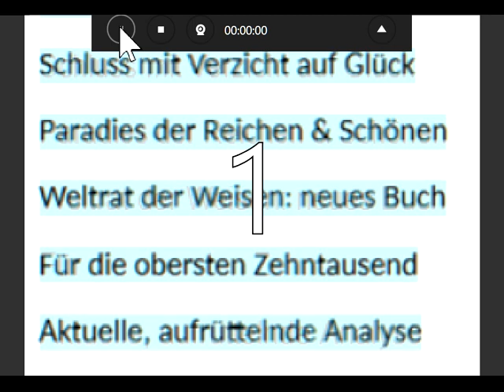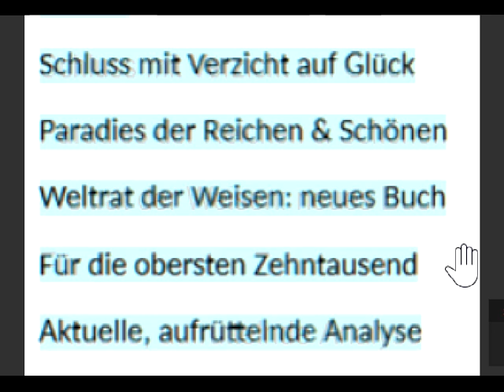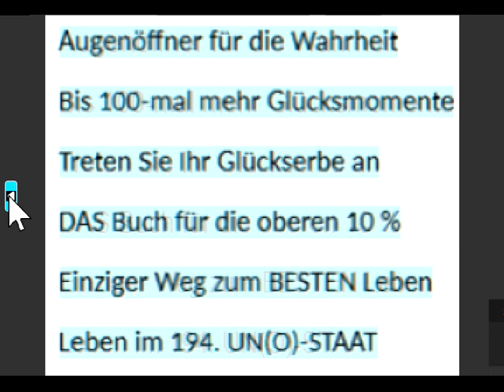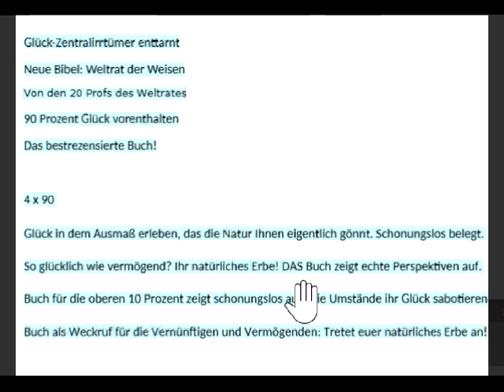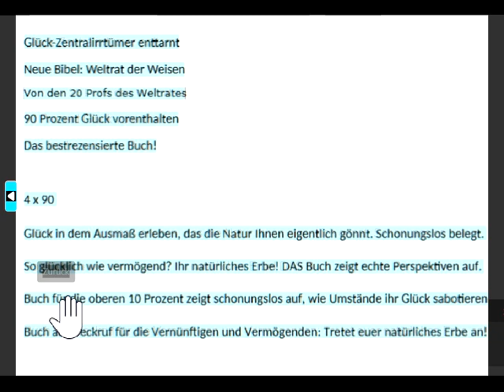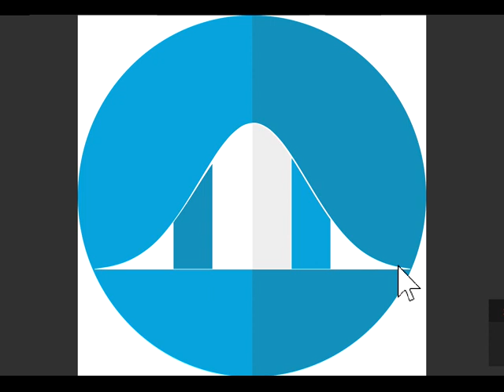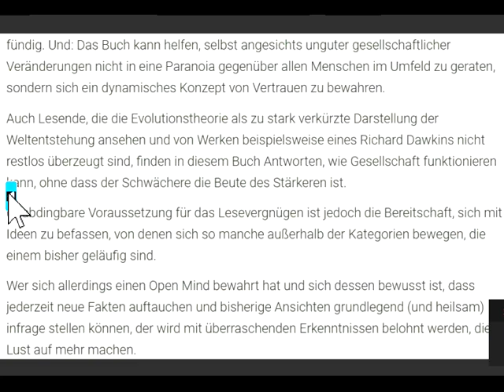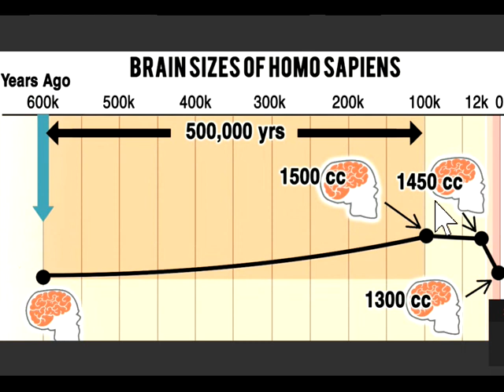Jeder ist TOTAL-OPFER dieser KRANKEN Welt - Einzige Rettung: 1.Wahrheits-Buch,leider nur für Klügste